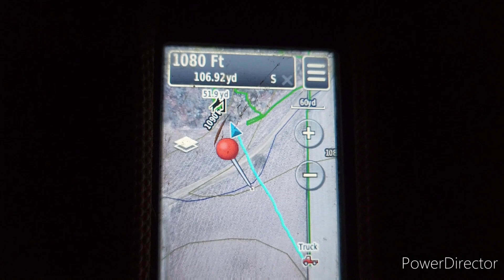Millie Thanksgiving 2022